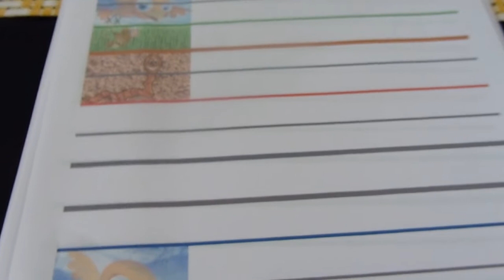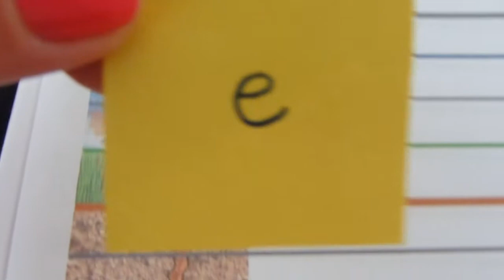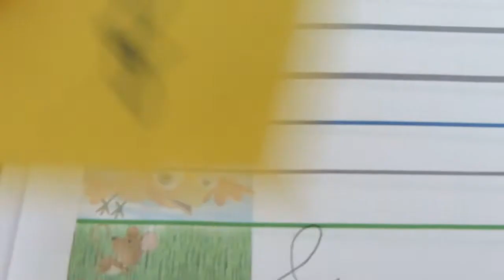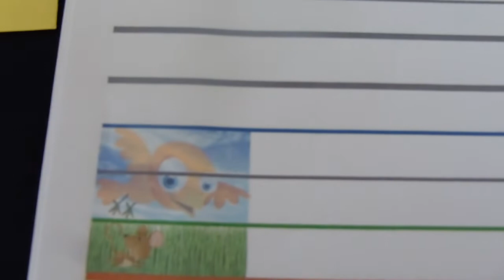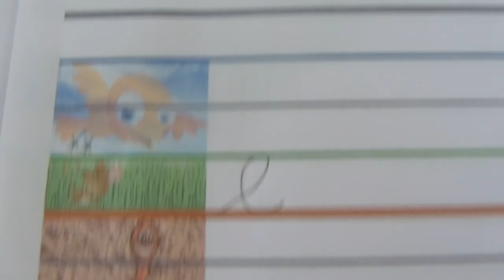Écrire en cursive les lettres en forme de boucle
b, e, f, h, k, l